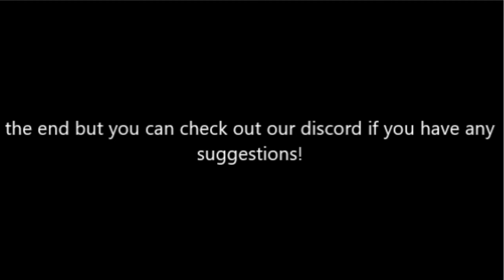When a Pea Brain gets Owner Admin